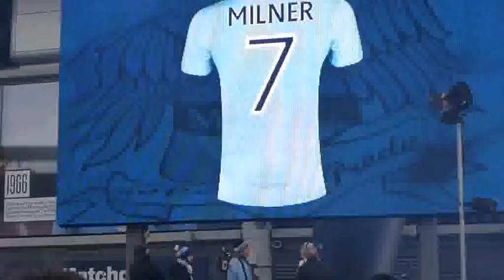manchester city v arsenal fc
18.1.15 more miss than hit random clips of day
15.19min tunnel
goals 18.40min & 27min